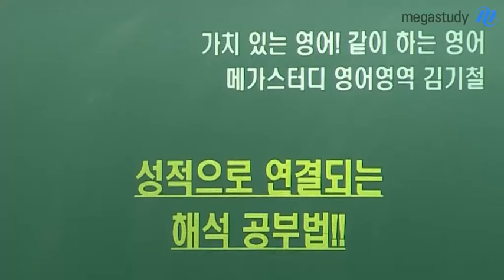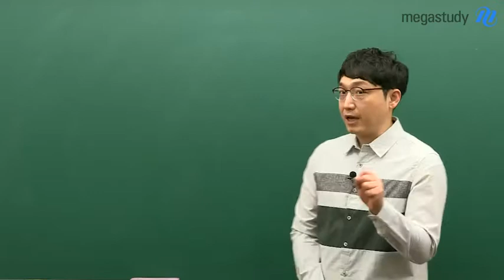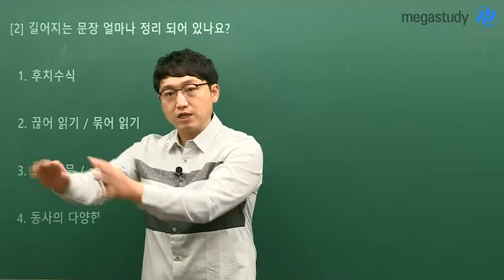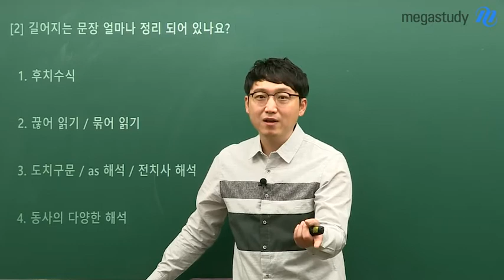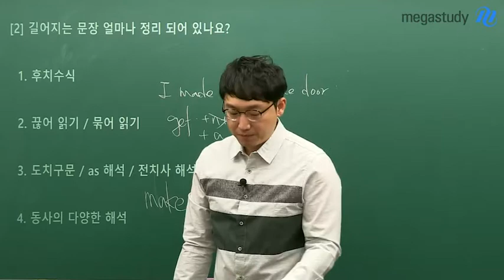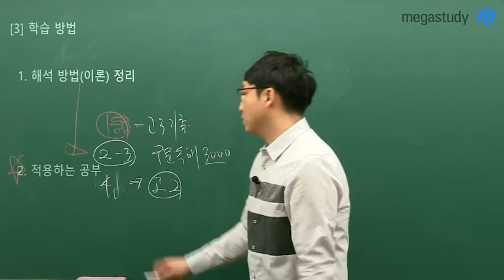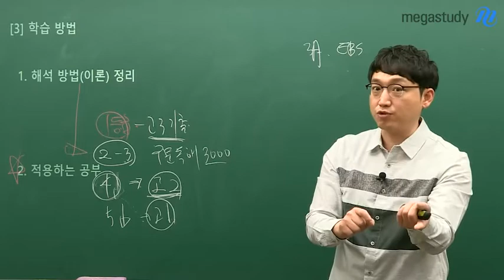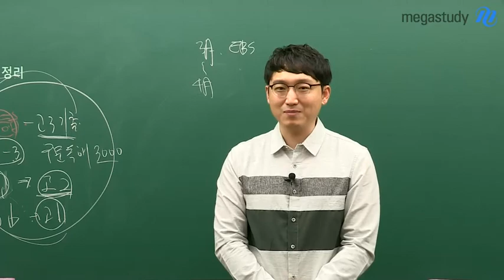[메가스터디] 영어 김기철쌤 - 성적으로 연결되는 해석 공부법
안정적인 1등급이 아니라면, 해석이 턱턱 막힌다면 꼭 보세요★
김기철 선생님의 [성적으로 연결되는 해석 공부법]

영어를 더 쉽게, 해석을 더 쉽게 기철썜과 함께하세요!